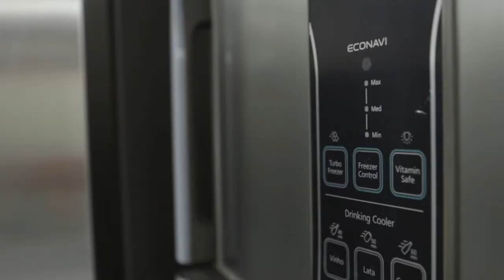TIPOS DE REFRIGERADORES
Tecnologia inverter, modelos side by side, inverse, on/off. ❄️🔧

Você sabe a diferença entre os modelos atuais de refrigeradores? Conhece o seu funcionamento? Se liga nessa dica! 🤓

Preparamos a SamaBlack, a Black Friday da Samacursos, pra você obter o treinamento completo de Refrigeração Residencial e aprender de vez a manutenção de todos esses equipamentos. 😍🤭

O link pra um grupo exclusivo, onde você será noticiado sobre as ofertas antes de todo mundo